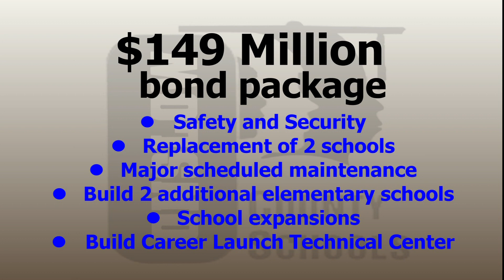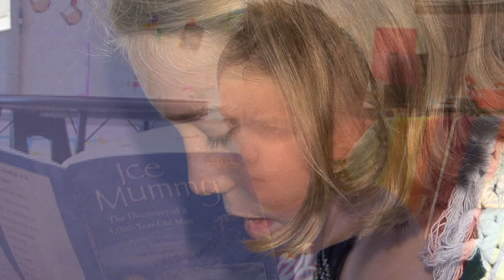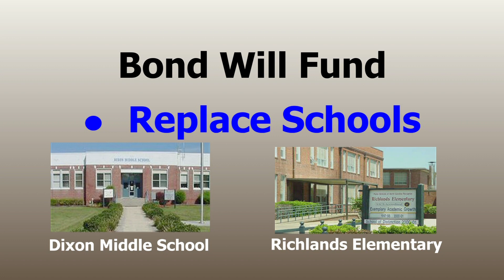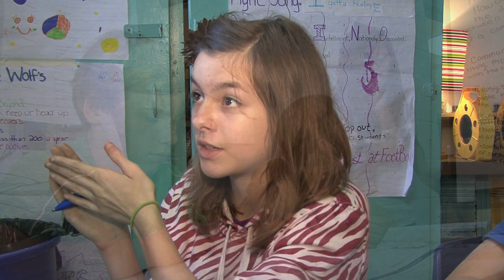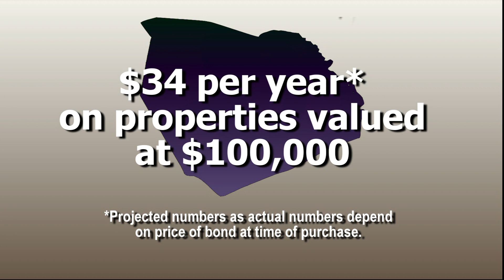Onslow County Schools Bond REFERENDUM 2013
Information about the Bond Referendum for Onslow County Schools on the ballot Tuesday, November 5, 2013.